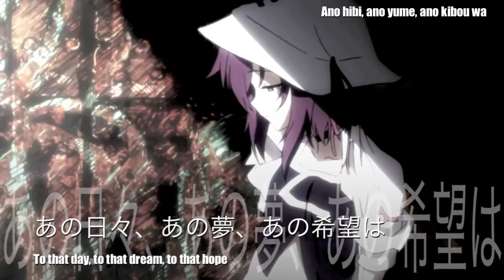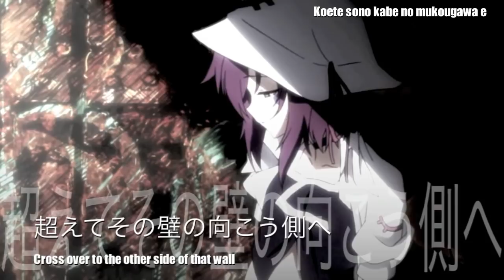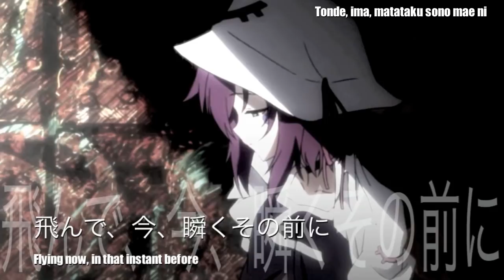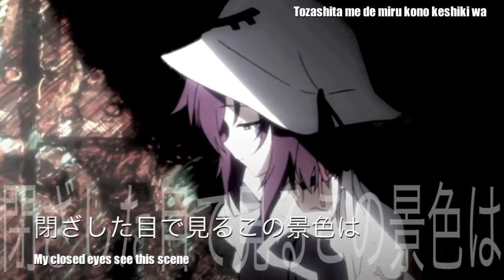DAYDREAM Syndrome -Kanji/Romaji/English Sub-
This is one of my fav songs, but when I first heard it and was trying to find a video of the whole song with subs, I couldn't find one. So, I decided I would make one myself :3

DAYDREAM Syndrome: Marina Fujiwara
Picture: Dream Eater Merry: J.C. Staff
Subs: Me, RyuukoTheKHxMaster